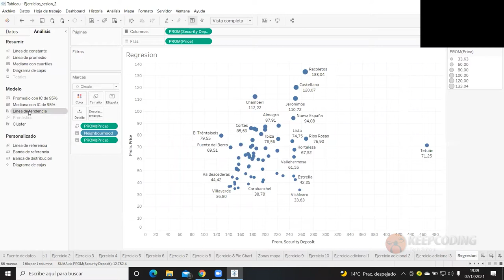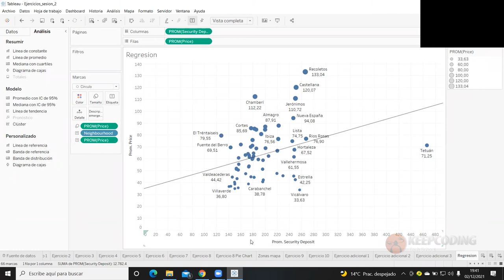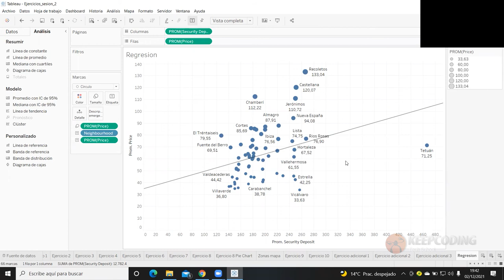¿Cómo añadir una Línea de Tendencia en Tableau?